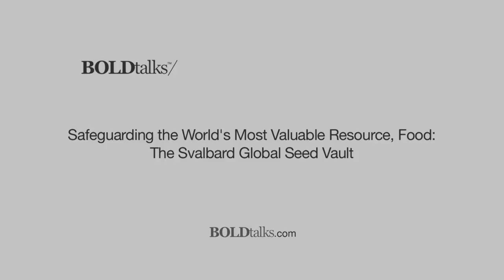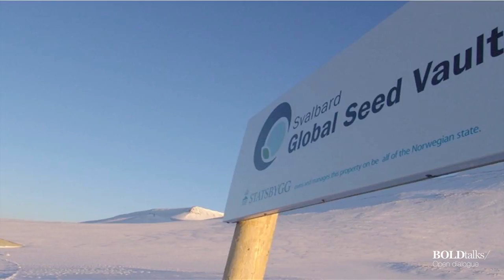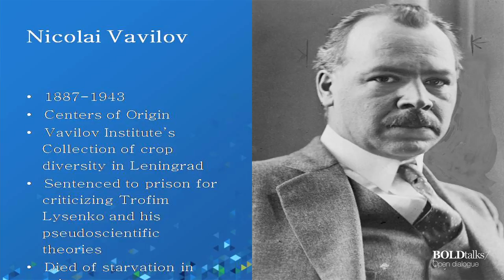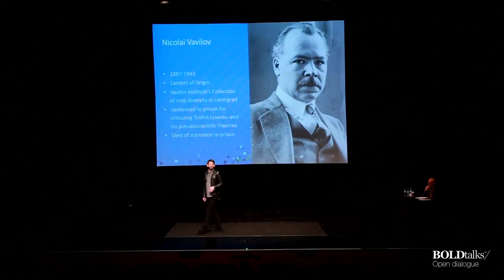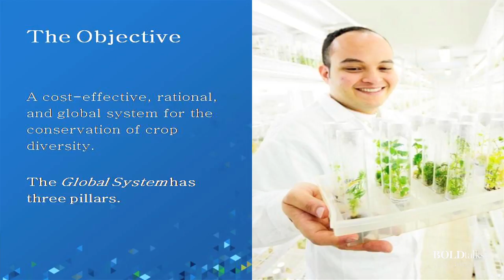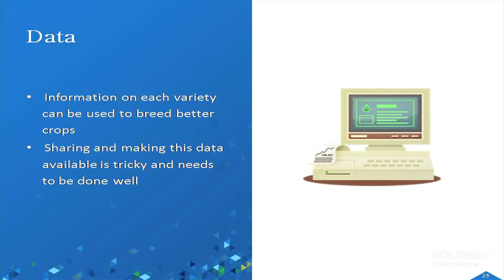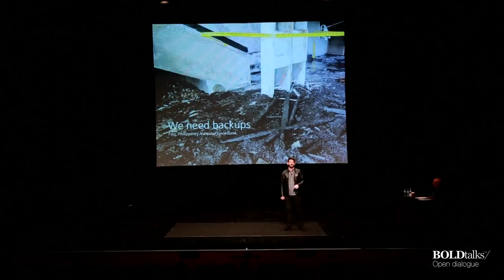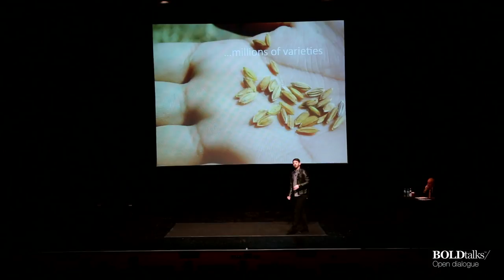The Svalbard Global Seed Vault - Brian Lainoff - BOLDtalks 2017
Brian Lainoff traces the story of the world's crop diversity from the beginning of agriculture nearly 13,000 years ago through the pioneer of crop diversity, Nicolai Vavilov, to the icy tundra in Svalbard where lies the Svalbard Global Seed Vault.

Deep inside a mountain on a remote island in the Svalbard archipelago, halfway between mainland Norway and the North Pole, lies the Global Seed Vault. It is a fail-safe seed storage facility, built to stand the test of time — and the challenge of natural or man-made disasters. The Seed Vault represents the world’s largest collection of crop diversity. The story doesn't end there as we must race together to adapt our agriculture to the challenges brought on by climate change and population growth.
Brian Lainoff is the Lead Partnerships Coordinator for the Crop Trust headquartered in Bonn, Germany. A dual citizen of the United States and Italy, Brian received his Bachelor of Arts from Rhodes College in Memphis, Tennessee (USA) with degrees in English Literature and Environmental Studies. Brian joined the Crop Trust in 2012 as the first recipient of the Cary Fowler '71 Environmental Studies Fellowship. Now at the Crop Trust, Brian acts as the spokesperson for the Svalbard Global Seed Vault and is responsible for private sector partnerships. Brian is also a member of the team writing the Global Conservation Strategy for Coffee Genetic Resources.